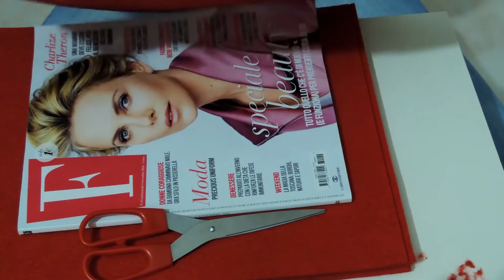Tovaglie american style | Tutorial di Natale | stephanieclub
Ciao a tutti, per decorare la tavola durante le feste natalizie ho pensato di realizzare queste tovagliette americane, comodissime anche per la prima colazione.
Guardate il video, provate a realizzarlo, condividetelo e fatemi sapere cosa ne pensate con un commento.
Kiss S.